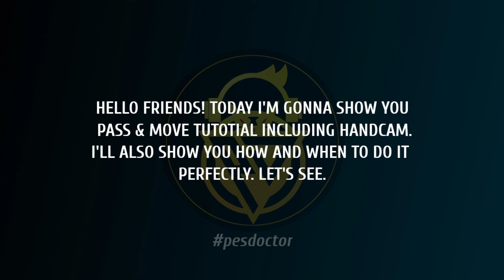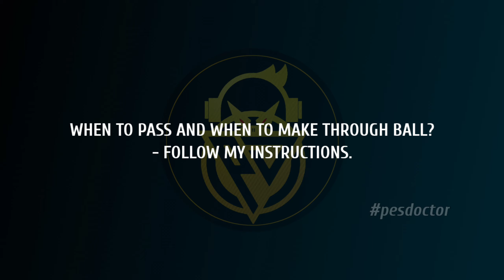PASS AND MOVE HANDCAM TUTORIAL | HOW TO ATTACK WITH 3/4 PLAYERS IN PES 2021 MOBILE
HELLO FRIENDS!  IN THIS VIDEO, I'VE SHOWN HOW TO DO PASS & MOVE PROPERLY IN PES 2021 MOBILE WITH HANDCAM TUTORIAL. WATCH THIS PASS & MOVE TUTORIAL AND DESTROY YOUR OPPONENTS.

Pass and move tutorial
Handcam tutorial
How to do pass & move
How to destroy your opponent
Attacking tips pes
How to attack with many players in pes
PES 2021
PES 2021 Mobile
PES Mobile
Defence Tips
Attack Tips